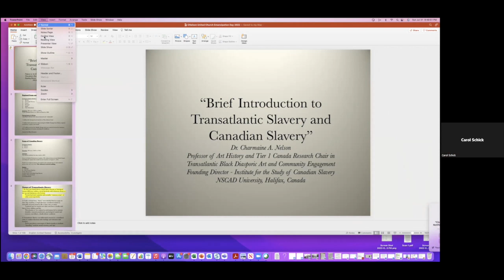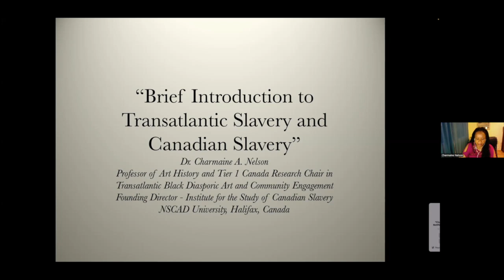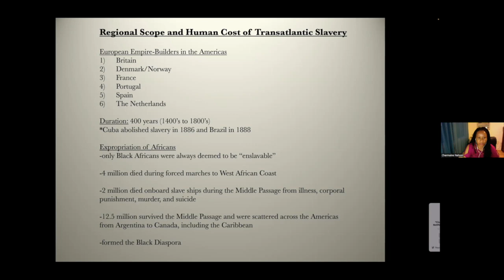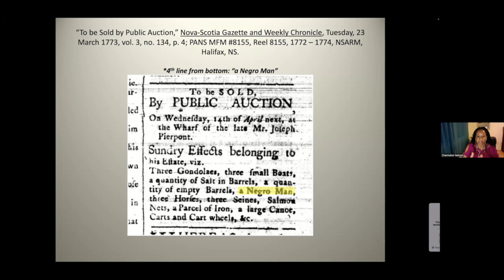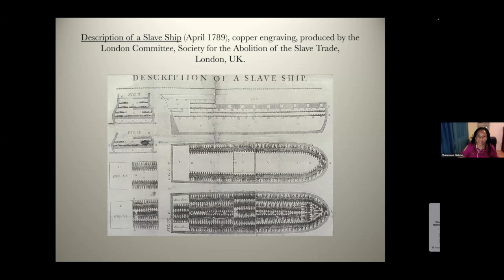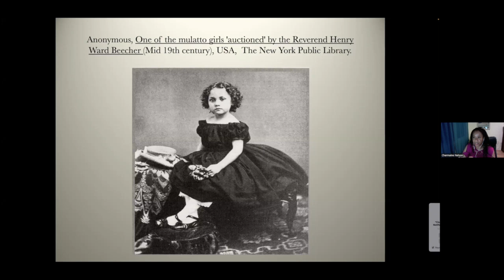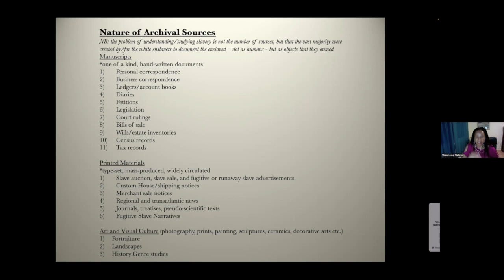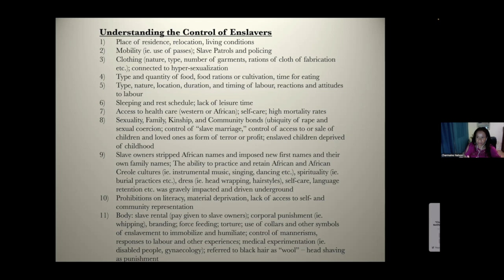Emancipated, But Still Working for Freedom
An online panel discussion with members of the Black Clergy Network and other leaders on the significance of Emancipation Day and the struggle for equality that continues.